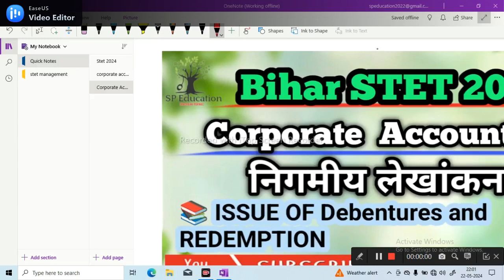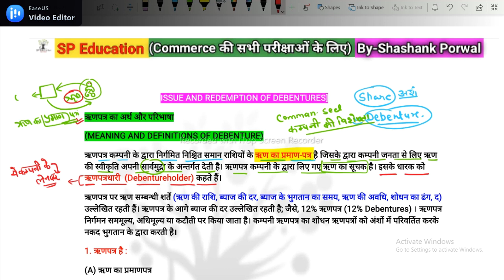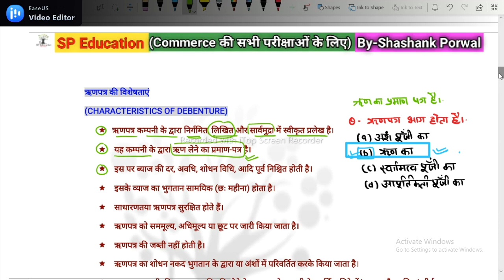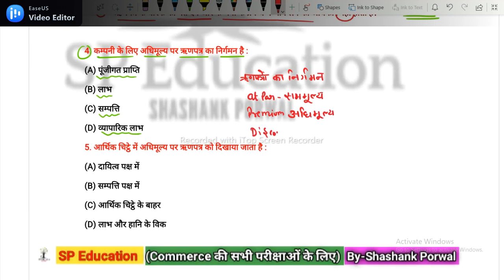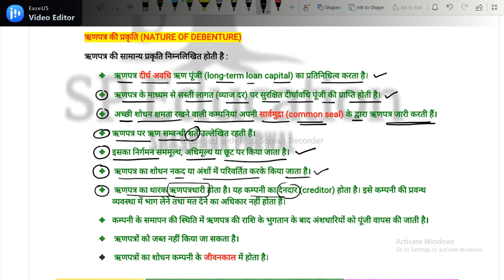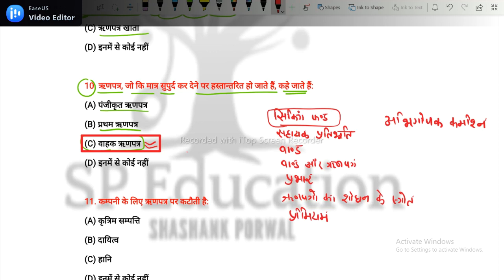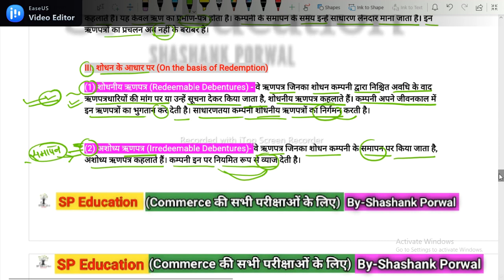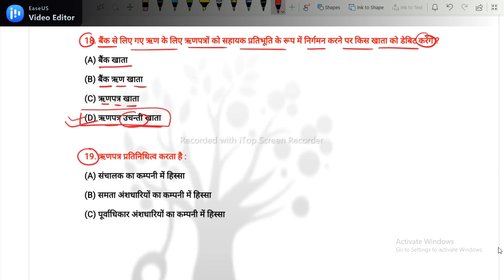Bihar STET 2024 | Corporate accounting |Accounting for debentures issue and Redemption Class-3